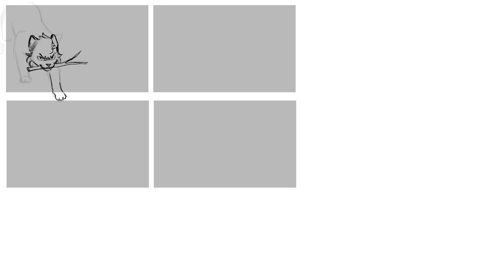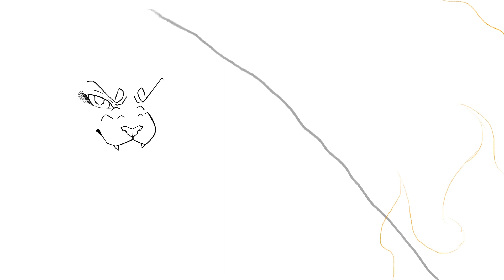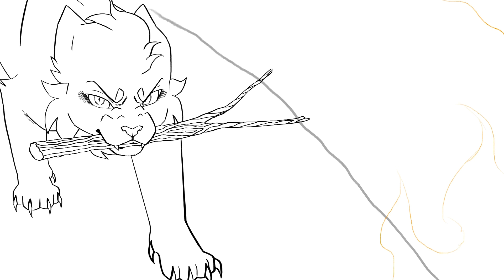WHAT COULD HAVE BEEN || Thumbnail Contest Entry Speedpaint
Here’s my entry for the thumbnail contest for Rei’s What Could Have Been Ashfur MAP!

What Could Have Been - Sting

The Haunting - Set It Off